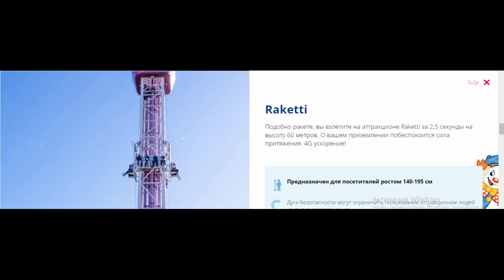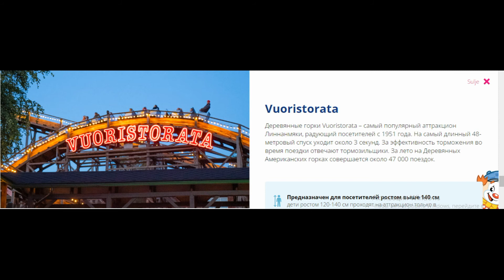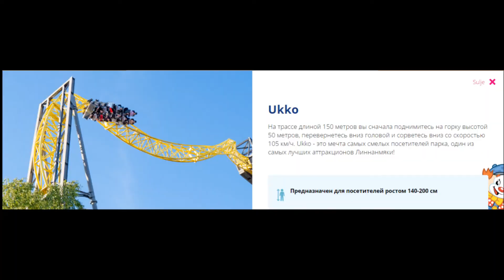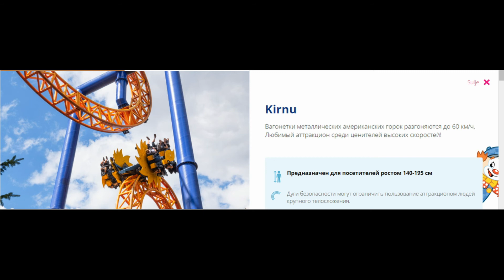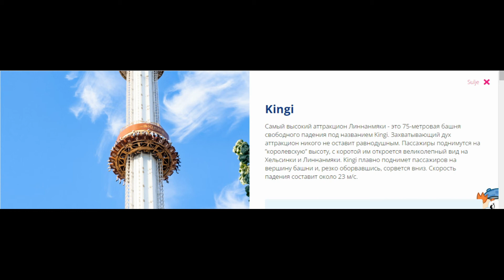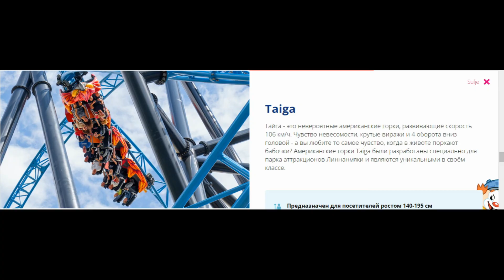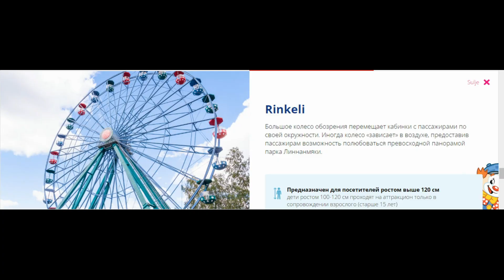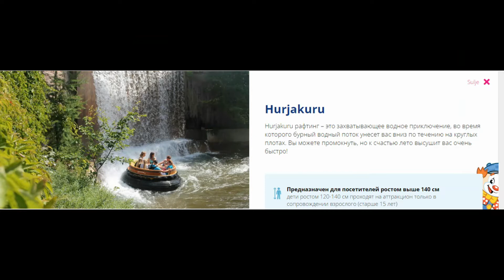Атракціони. Linnanmäki Helsinki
Наш день в парку атракціонів.